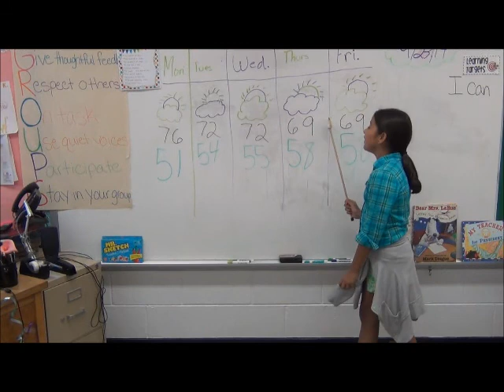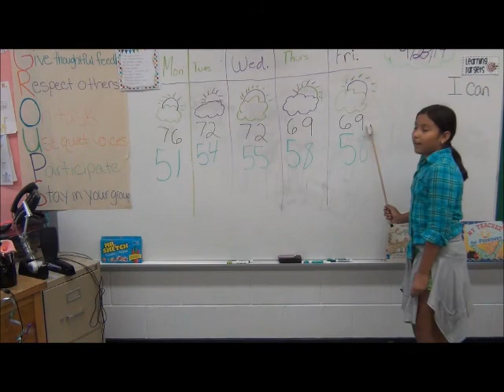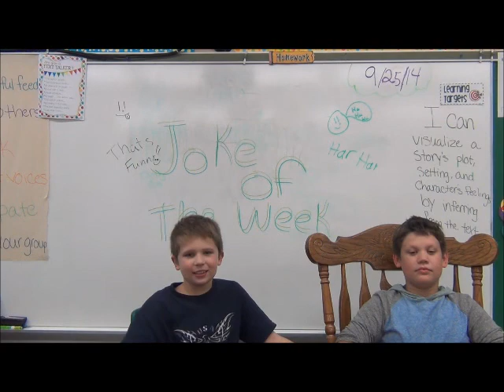Oct 1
Description